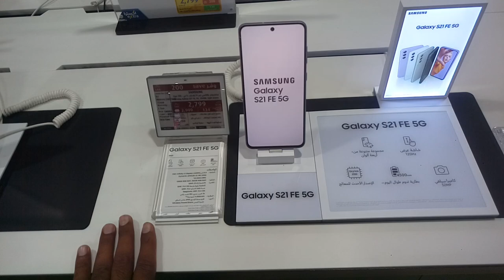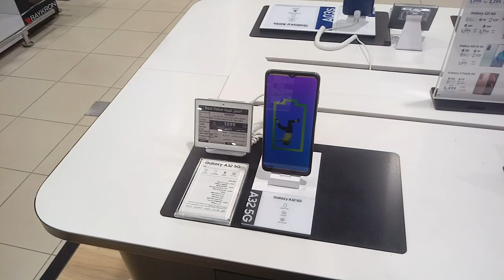Samsung S22 ultra Samsung S22 plus and S22 | Samsung S21 ultra and S21 Review and Price,